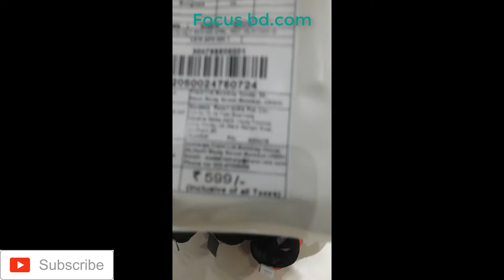Kolkata Bazar 2019 by Focus bd.com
Kolkata Bazar 2019 by Focus bd.com।  আপনারা যারা ইন্ডিয়া গিয়ে কেনাকাটা করতে চান তাদের জন্যই আমরা একটু সাহায্য করার লক্ষে রেকোর্ড করে এনেছি। আশা করি উপকৃত হবেন ।